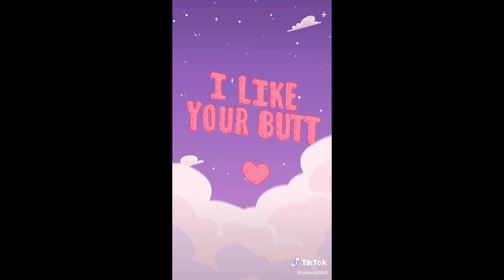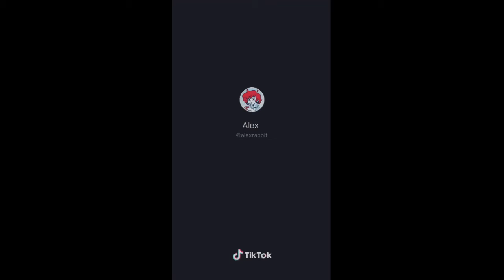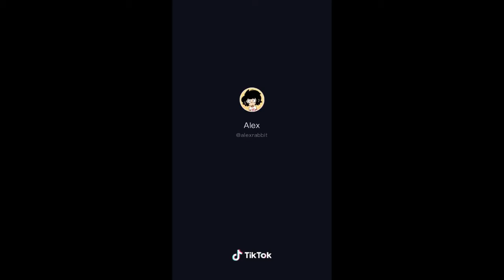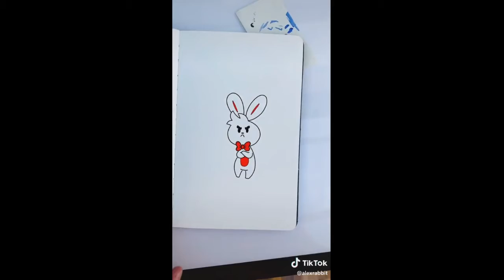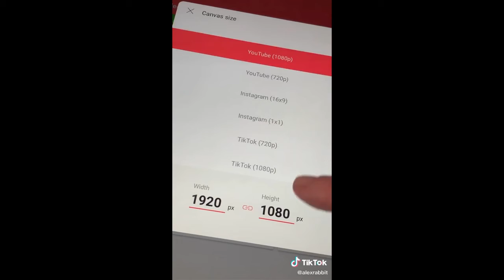Tiktok Dancing Animation @alexrabbit | Best Of Tiktok Compilation 2020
From @alexrabbit